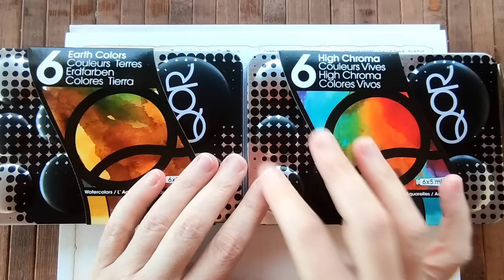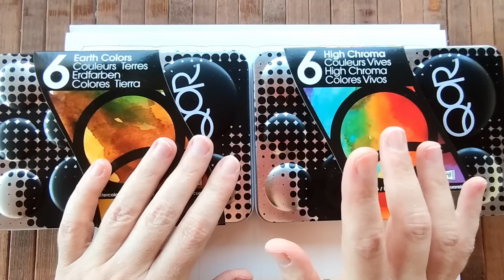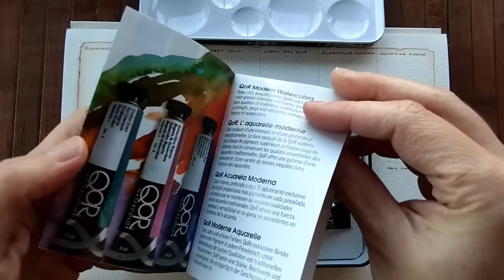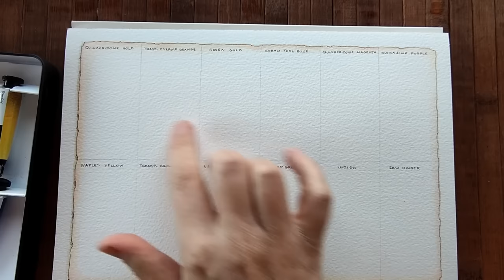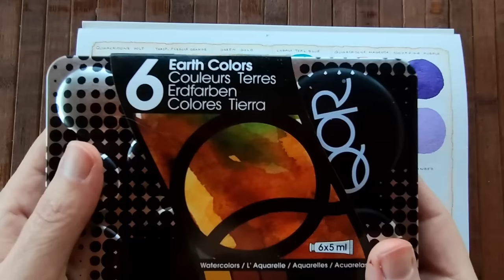Swatching Qor Colours - Earth and High Chroma Sets 🎨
Hello dear friends! One of the orders I've been expecting finally arrived, so in today's video, I am swatching two sets of watercolors: a High Chroma Set and an Earth Set, both by the brand Qor. I hope you enjoy the video and would love to hear your thoughts on Qor watercolors :)

*The Jackson's link above is an affiliate link, which means that if you use the link to purchase from Jackson's store and it's your first time purchasing from them you will receive a 10% discount. Otherwise, it just helps me a little, with no extra cost to you 😊❤️
My Etsy shop
xoxo
Lily